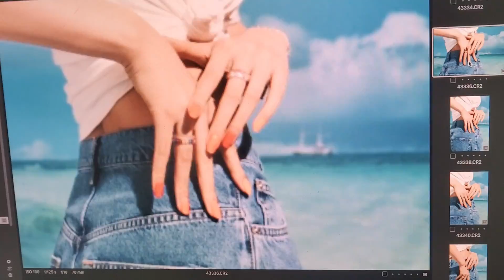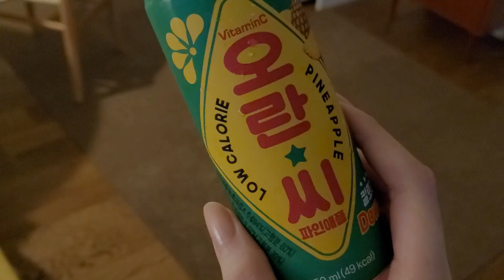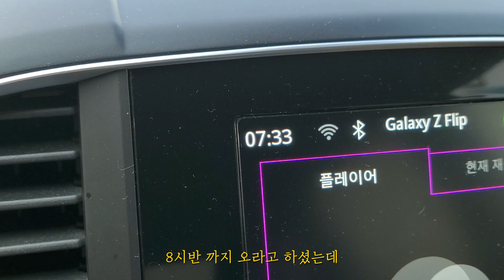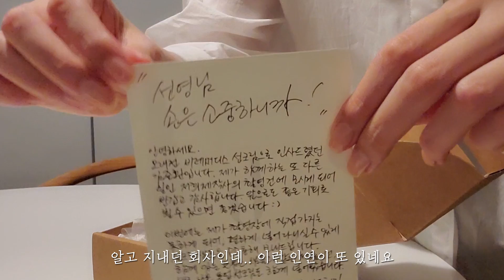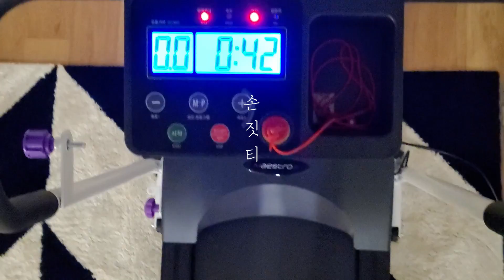SUB)갤럭시노트20 찍고 외박?/숨도 쉴수 없었던 오호라 촬영😨/감자샐러드,밥차,탕수육&짬뽕,형부의요리/손모델 브이로그/VLOG ep.34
작업해둔 영상이 지워지는 바람에
일요일인 오늘 급하게 편집해서 올리느라
업로드가 늦었습니다ㅠㅠ
기다려 주신 분들께 너무  죄송하고..감사드려요💜

Track: Someday
Winter
나눔뮤직